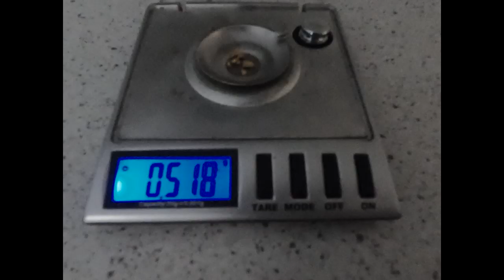Lessons on how to find GOLD NUGGETS in Creswick.(Episode 117)